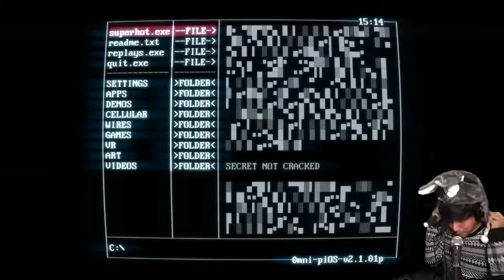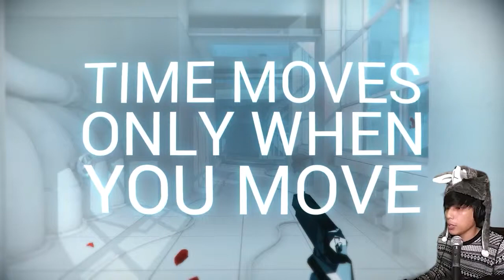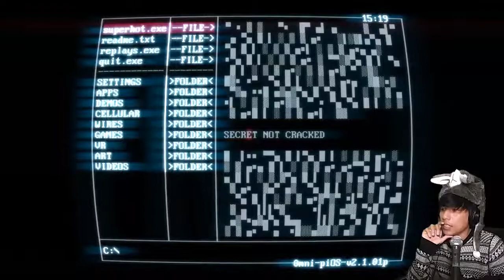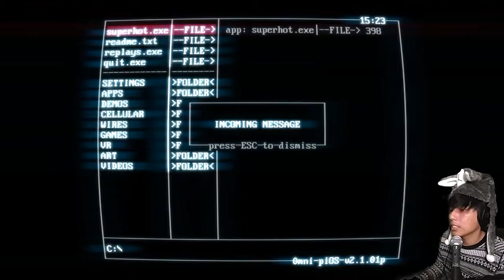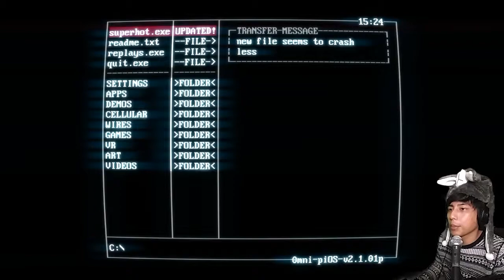Langka Main - Super Hawt (Part 1)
Panas sekali! apakah karena saya pake sweater? idk.

Semua itu akan sangat membantu saya membangun channel ini.

--Extra Tags--
tuwagames, tuwalangka, langka, letsplay, indonesianyoutuber, youtube gaming, Super Hot Indonesia